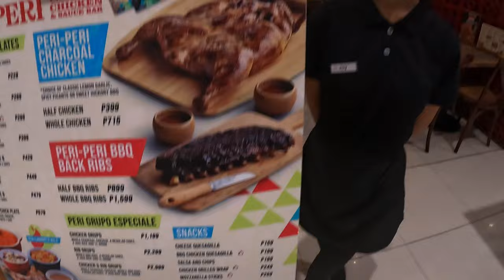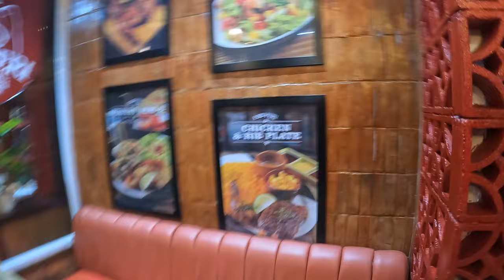Newly Renovated CYBERZONE & PERI-PERI CHARCOAL CHICKEN at SM City Marikina